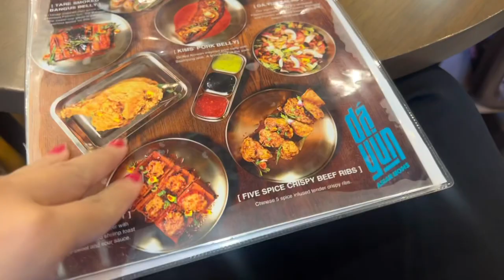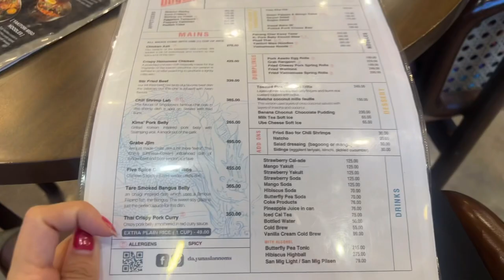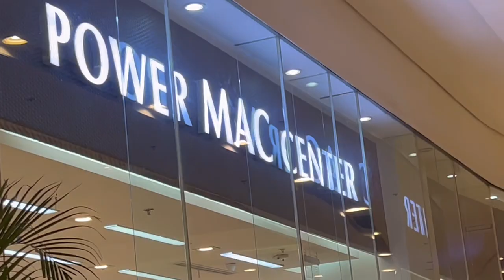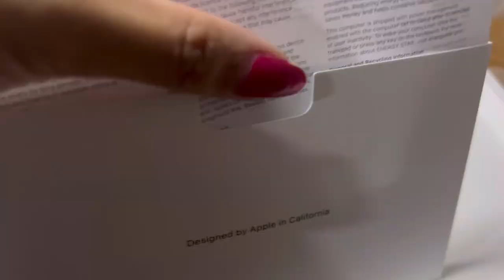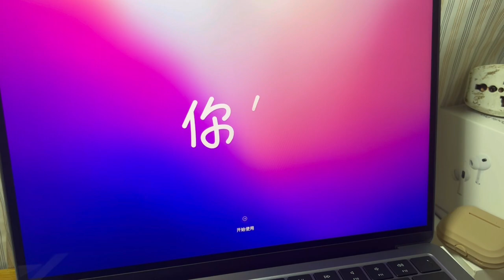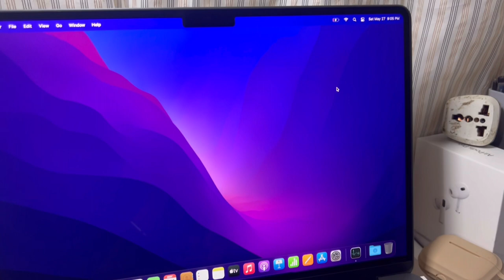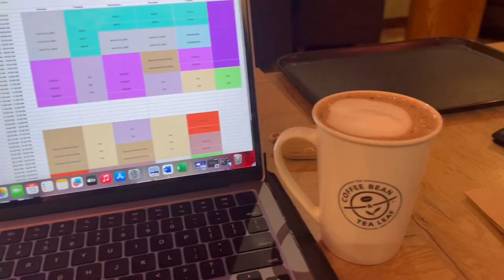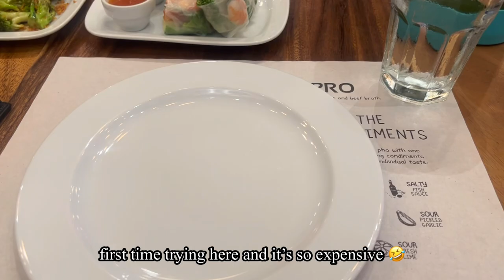Vlog #11| Asian & Hotpot restaurants | Unboxing New Macbook Air M2 13" | Looking for part time job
Hi,

In this vlog, I am so excited as I tried new restaurants in my city. Also, I am able to finally share with you my new purchase of apple product.

I love you all and I am so grateful to everyone.

Filmed using : Iphone 13 pro max - Silver
Editor: Vllo (Mobile Ver. )